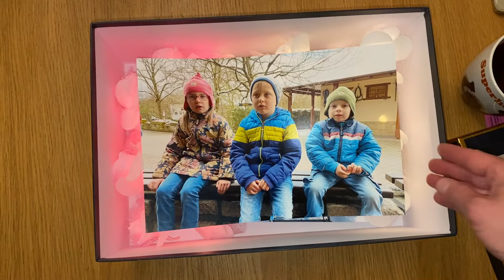Luna John und Ben Geschenk Idee